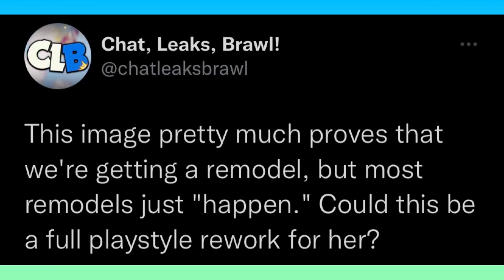Penny Getting Removed?